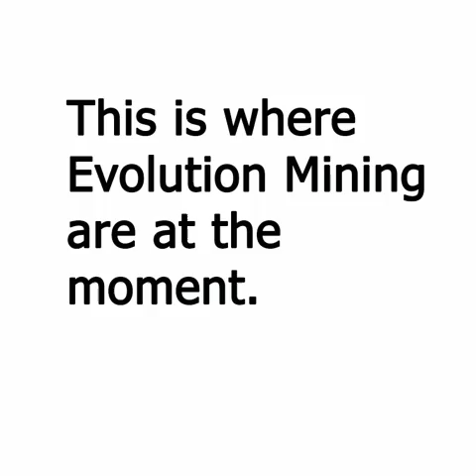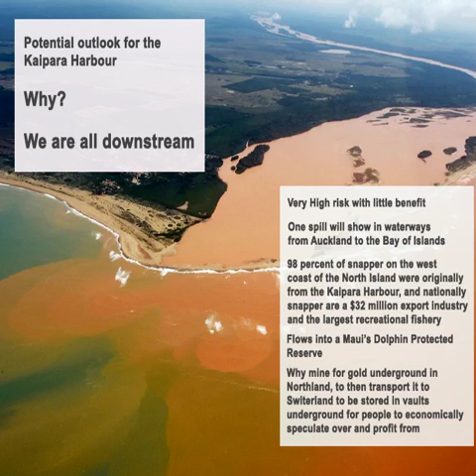Puhipuhi - Evolution Mining, who do you think you are?